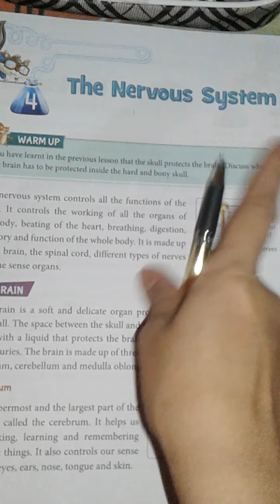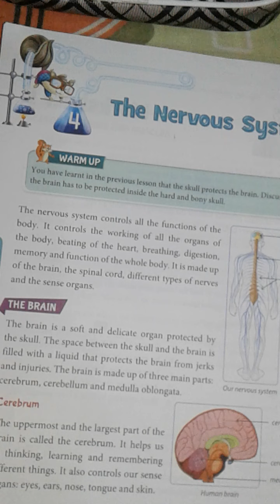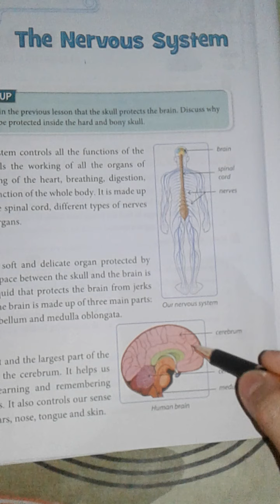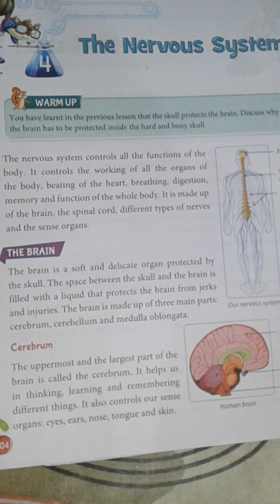Class V Science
The Nervous System (Chapter 4)